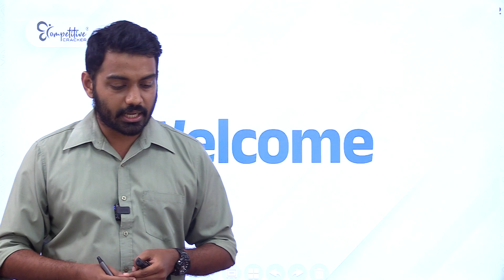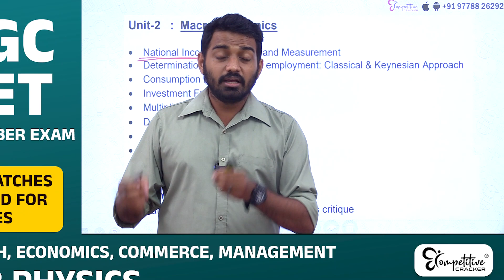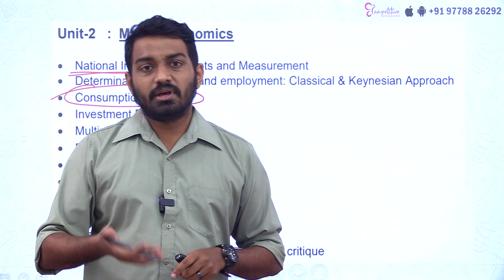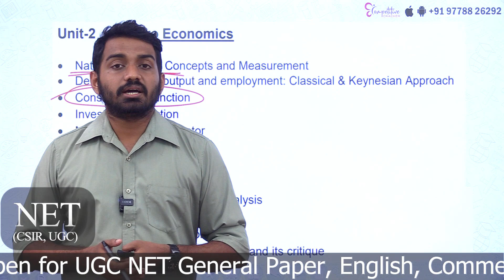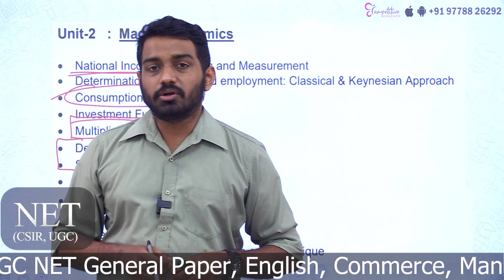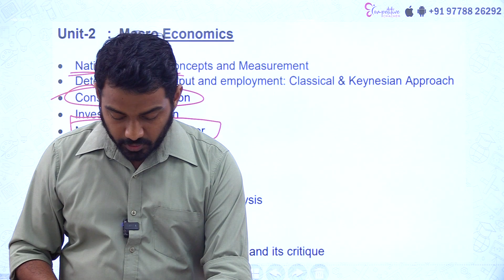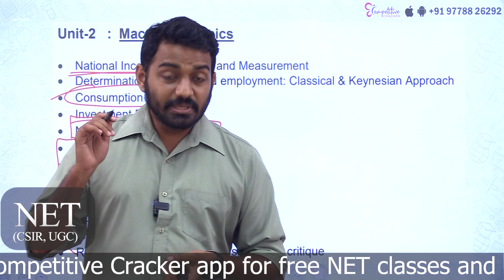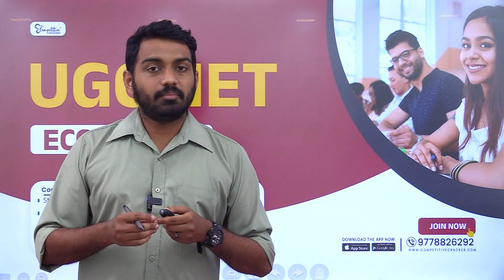UGC NET ECONOMICS -SYLLABUS DISCUSSION & STUDY STRATERGY | UGC NET DECEMBER EXAM 2023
December NET Exam is here!!
Let's clear NET/JRF in December with the specially designed Crash Batch from Competitive Cracker

➡️ Courses available:

▫️English▫️Commerce▫️Economics▫️Management▫️General Paper

▶️ Complete study notes.

▶️Mocktests

▶️ Learn through App and website.

▶️ Studio recorded HD classes.

▶️ Live sessions.